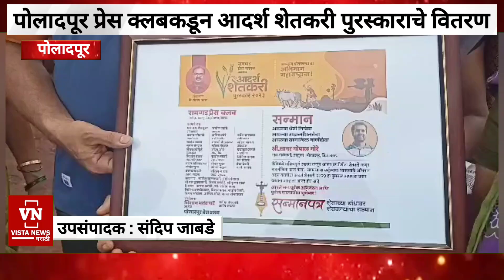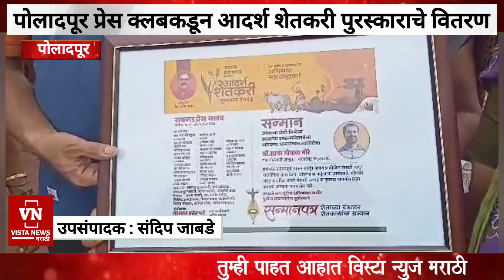पोलादपूर प्रेस क्लबचा स्तुत्य उपक्रम : शेतकऱ्यांच्या बांधावर जाऊन शेतकऱ्यांचा केला सन्मान